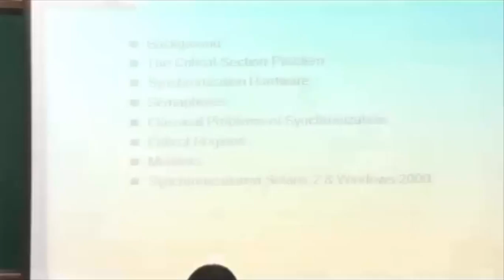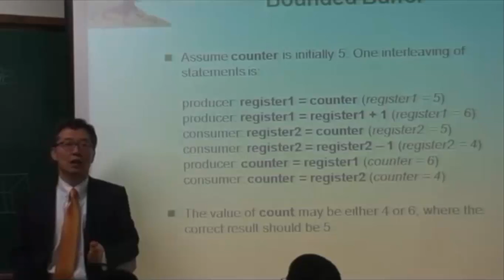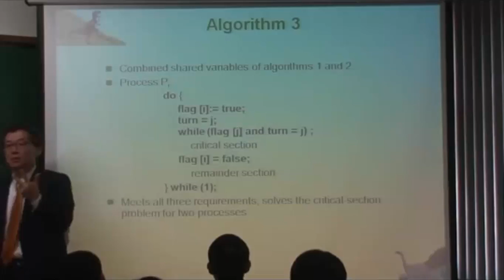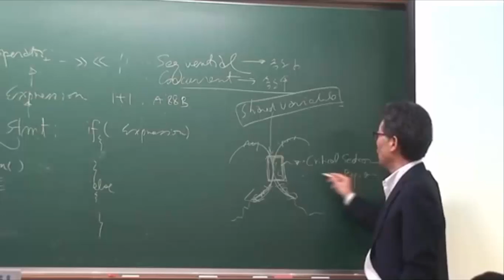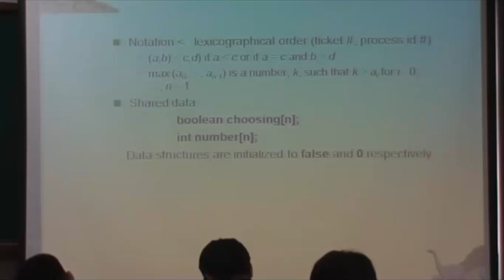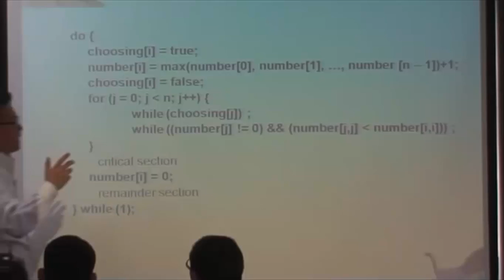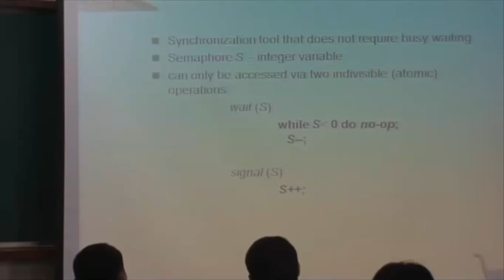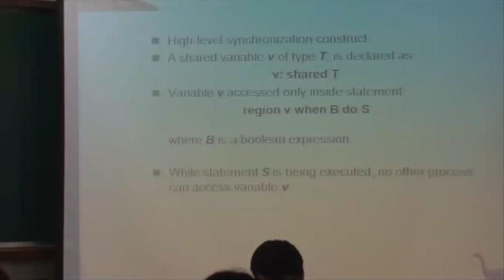KAU OS 2012 Chapter 9